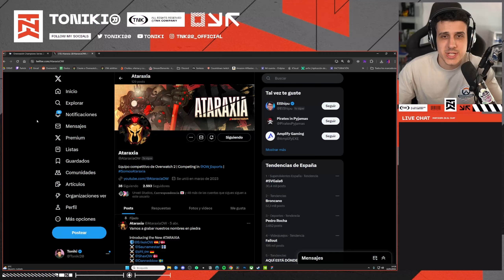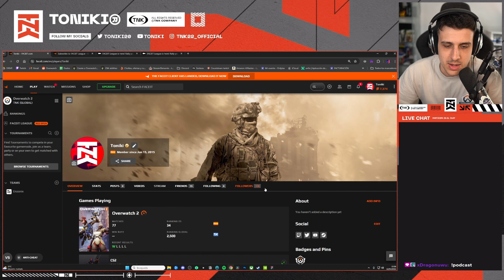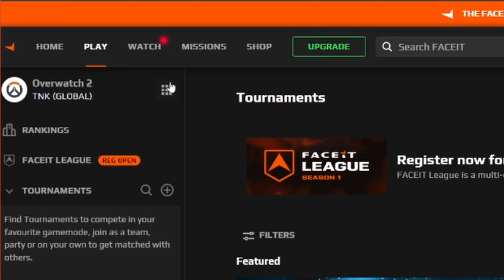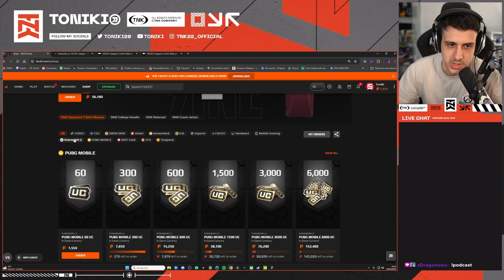MI NUEVO EQUIPO PROFESIONAL de OVERWATCH PARA GANAR LA OWCS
9h en México y Perú
11h en Argentina
10h en Chile

📽️ Carla